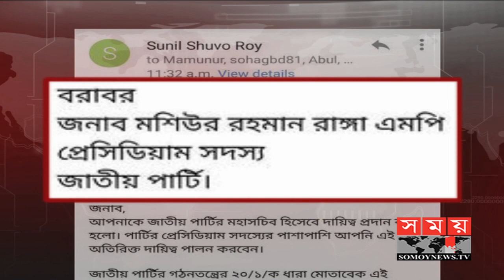মনোনয়ন বাণিজ্যের অভিযোগ উঠলে খতিয়ে দেখা হবে | Mashiur Rahaman Ranga | Somoy TV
আবারও আলোচনার জন্ম দিলো জাতীয় পার্টি। এবার নির্বাচনের ঠিক আগ মুহূর্তে সরিয়ে দেয়া হলো দলটির মহাসচিব এবিএম রুহুল আমিন হাওলাদারকে। দায়িত্ব দেয়া হয়েছে প্রেসিডিয়াম সদস্য মশিউর রহমান রাঙ্গাকে। দায়িত্ব নিয়ে রাঙ্গা সাংবাদিকদের জানান, দলের কারো বিরুদ্ধে মনোনয়ন বাণিজ্যের অভিযোগ পাওয়া গেলে খতিয়ে দেখা হবে।